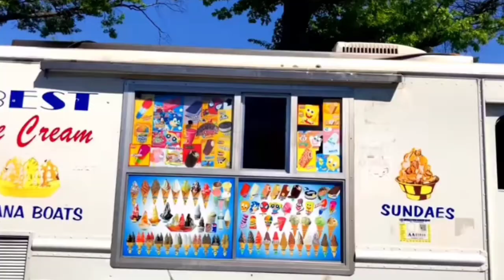Menemukan mainan Buldozer, Excavator, Truk Tangki, Mixer, Crane, Kereta, Bus, Truk Towing, Ambulance